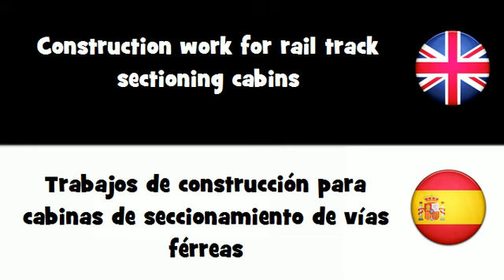APRENDER INGLÉS = Trabajos de construcción para cabinas de seccionamiento de vías férreas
frenchwithvincent APRENDER INGLÉS = Trabajos de construcción para cabinas de seccionamiento de vías férreas